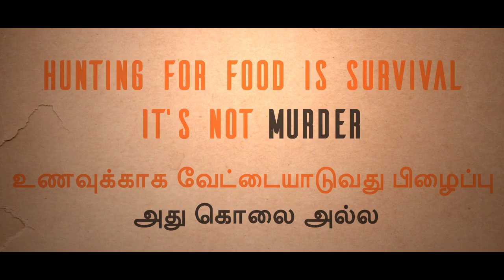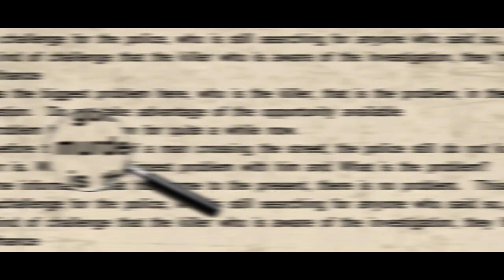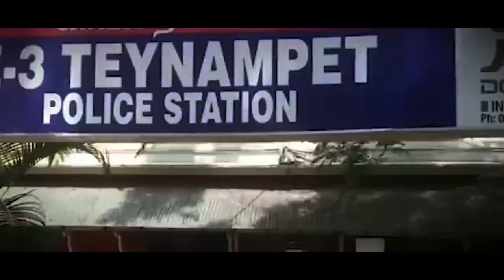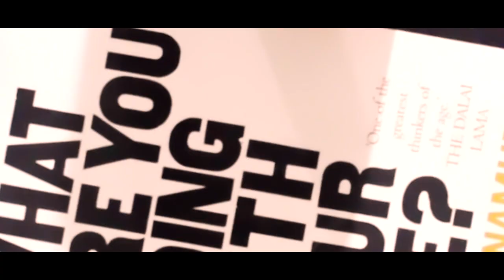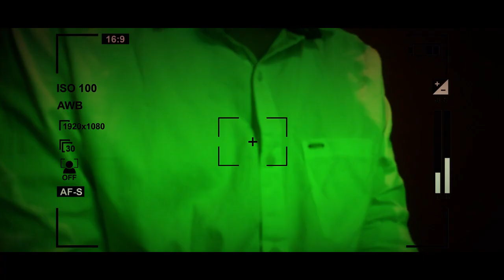Ikigai Tamil Short Film | இகிகாய் - By Santhoshh Saravanan And Team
The Murder of Husband and Wife Case was taken by Police Department to find the Killer. While on Investigation ended in Unexpected Information.

TEAM:
WRITTEN DIRECTED AND EDITED BY : SANTHOSHH SARAVANAN
CINEMATOGRAPHY : FREDERIC FRANCO
MUSIC COMPOSED BY : JAY PRADEEP

CAST:
1.SUMAN
2.SANTHOSHH SARAVANAN
3.KASI
4.GEETHA PIRYA SIVALINGAM
5.RAHUL

VOICE OVER:
1.ARUN PRASANTH(SUNDAY DISTUBERS)
2.MUTHAMIL SELVAN
3.SUMAN